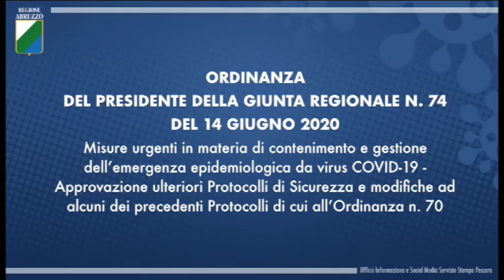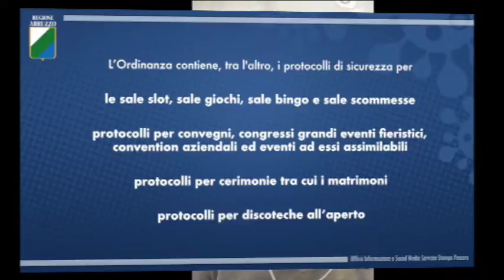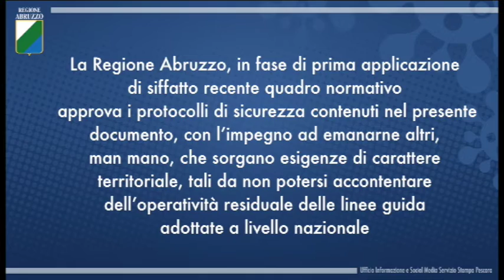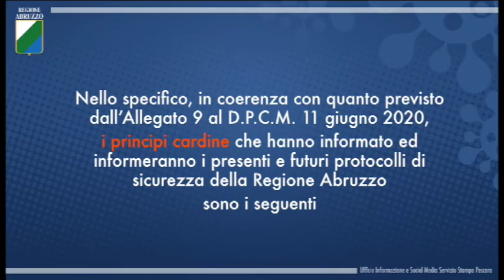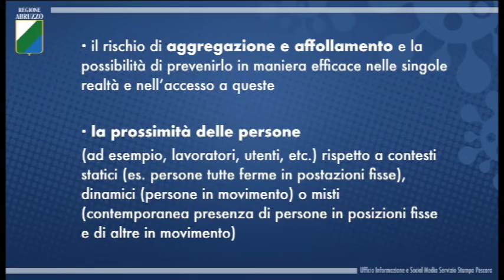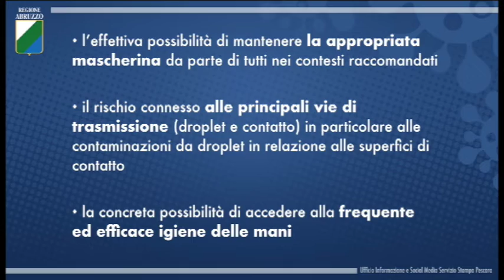Sos Coronavirus - La Regione in ripartenza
Ordinanza n. 74 - Protocolli di sicurezza per le sale slot, sale giochi, sale bingo e sale scommesse; protocolli per convegni, congressi grandi eventi fieristici, convention aziendali ed eventi ad essi assimilabili; protocolli per cerimonie tra cui i matrimoni; protocolli per discoteche all’aperto